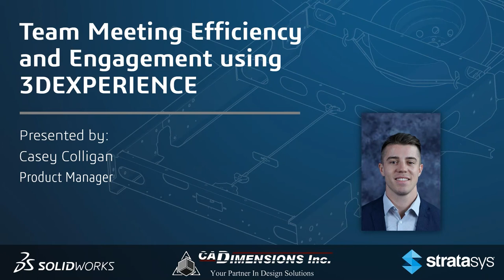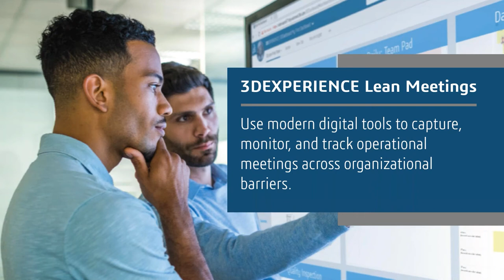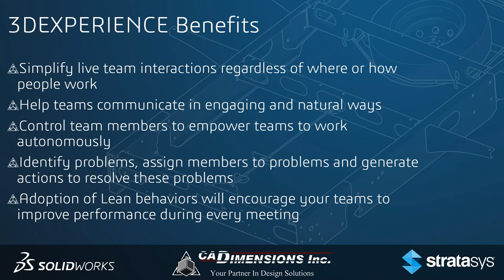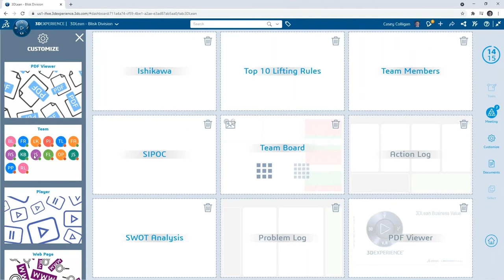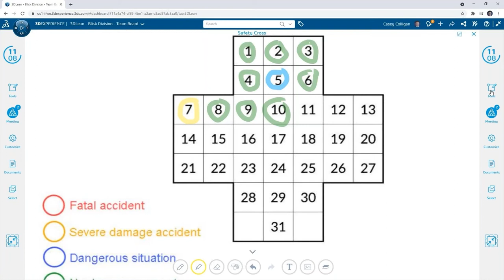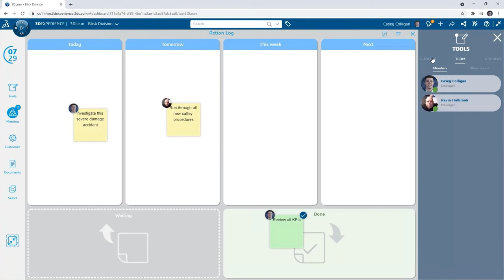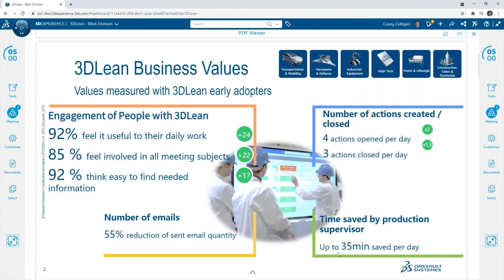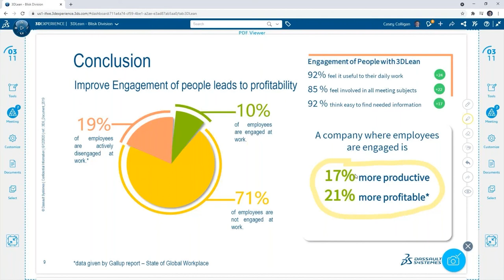Team Meeting Efficiency and Engagement using 3DEXPERIENCE final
In an increasingly remote world, creating effective, meaningful team meetings is more valuable than ever. Whether working on a shop floor, in an office or anywhere in between, establishing a lean organizational culture can have positive impacts on daily tasks, employee engagement and problem resolutions.

In this webinar, we discuss how teams can better engage, reveal insightful information and improve meeting efficiency by using 3DLean in the 3DEXPERIENCE Platform.

Topics that are covered:
1. The value of applying Lean Principles
2. Using 3DLean to improve team meetings